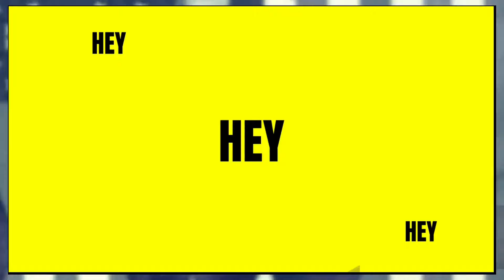BREAKING JAMIE RASKIN just destroyed jim Jordan clown Hur Hearing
news politics jimjordan BREAKING Jamie Raskin destroys jim Jordan clown Hur Hearing